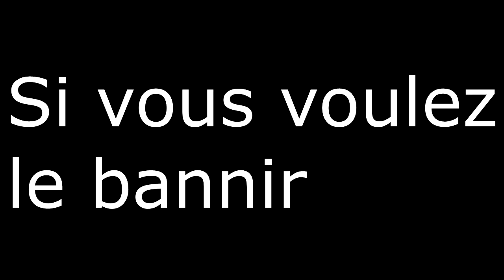BONUS | Une partie Lobby sur Black Ops II Xbox One !!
♫ Musique d'Intro : Russ - Pull The Trigger ♫

♫ MUSIQUES ♫

PARTENARIATS

7 € de réduction pour vous inscrire sur l’offre de votre choix à avec mon code « MathieuRichard69gamo7 »
300 points offerts sur ZappyDay – le site qui vous fait gagner plein de cadeaux facilement en cliquant